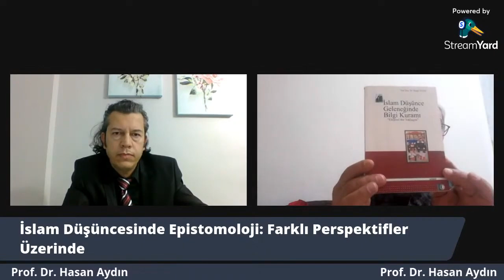Hasan Aydın, Ortaçağ İslam Düşüncesinde Epistemoloji: Farklı Perspektifler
FELSEFE, TEOLOJİ VE BİLİM KONUŞMALARI